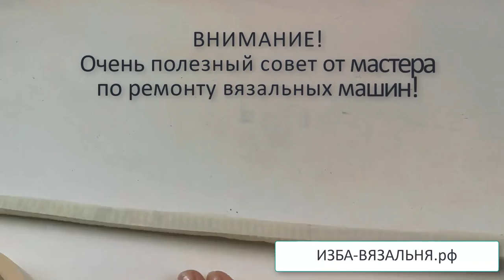Клинит каретка✅Вязальная машина не работает✅Замена поролона прижимной планки✅Ремонт вязальной машины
Замена поролона  прижимной планки
Если у вашей машины возникла непонятная неисправность,  которую можно описать как то, что каретка клинит, застревает, ломает иглы, то одна из причин  в том, что поролон прижимной планки износился. Поэтому  необходимо заменить поролон в прижимной планке. Или полностью заменить прижимную линейку в вязальной машине.
Показываю, как я меняю поролон в прижимной планке вязальной машине Silver Reed 840.
Для такого ремонта не нужно искать мастера по вязальным машинам. Такой ремонт  вязальной машины своими руками может выполнить любая вязальщица
💢Открытые плейлисты:💢

Мы предлагаем:
- Обучение с нуля новичков он-лайн на любых вязальных машинах: